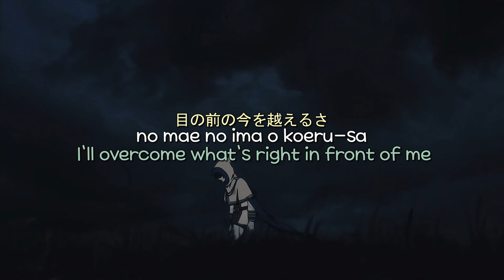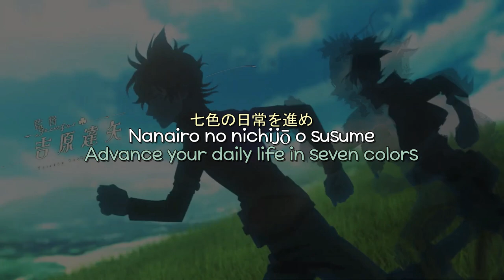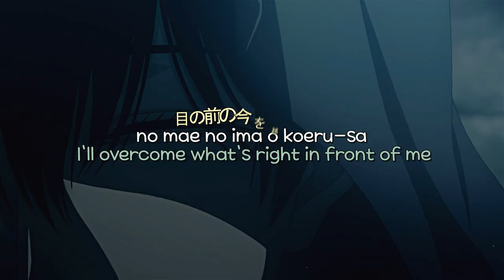永遠に光れ Everlasting Shine (Lyrics) | Black Clover [Cover by William Chang]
Official Lyric Video for "永遠に光れ Everlasting Shine - Black Clover" Lyrics [Cover by William Chang]

Arranged by Shawn Khanna
Video made by Kayla Choi